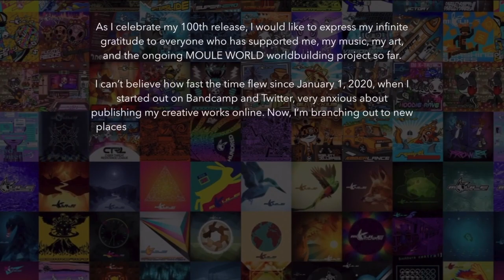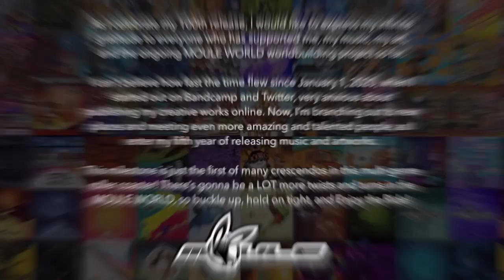MOULE 2023 MEGA MIX - "The 2023 Party"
Hey there!!

I'm MOULE (pronounced "MOOL or "MOOLY" - I don't mind which!), a multi-genre electronic artist making music and art to soundtrack the MOULE WORLD, a worldbuilding project. I'm excited to present my fourth mega mix! As with last year, I feel like my music production skills are improving.

TRACKLIST:

01 - [0:00:00] - Quokkium
02 - [0:06:35] - Rottnest Island
03 - [0:11:27] - Fediverse
04 - [0:14:52] - Smellody
05 - [0:19:12] - Prowler
06 - [0:24:46] - Cyber Threat Resistance League
07 - [0:31:58] - Reality Collapse
08 - [0:39:33] - Squirrel Overboard
09 - [0:46:26] - Smartass Smarthomes
10 - [0:50:48] - Smellville
11 - [0:55:48] - Bad Luck
12 - [1:00:03] - Æmberlance
13 - [1:04:32] - Hoodie Rave
14 - [1:12:30] - Cried
15 - [1:18:26] - Dead Internet
16 - [1:25:01] - The Crypt
17 - [1:30:01] - 2023 OVERRULE
18 - [1:36:58] - 2023 OVERHEAT
19 - [1:42:15] - 10000 OVERKILL
20 - [1:48:17] - Hundred